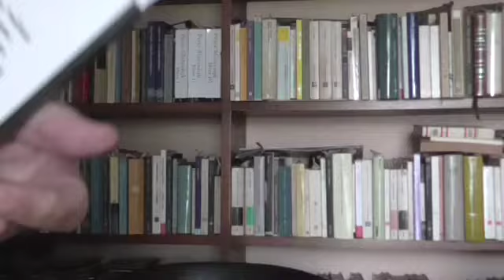ARTEFUTURA - Piergiorgio Firinu – 20 Settembre 2019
Filosofia, arte, storia e degrado umano.